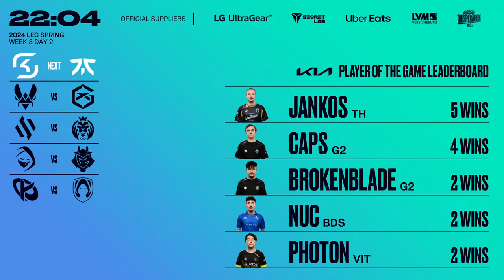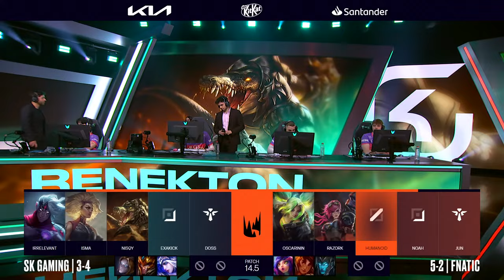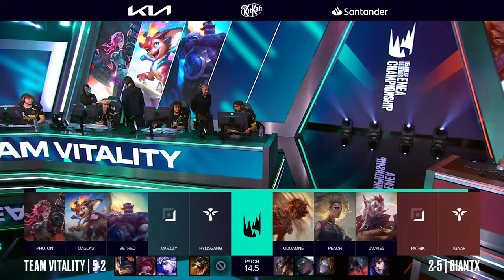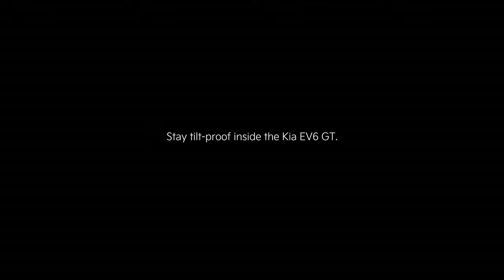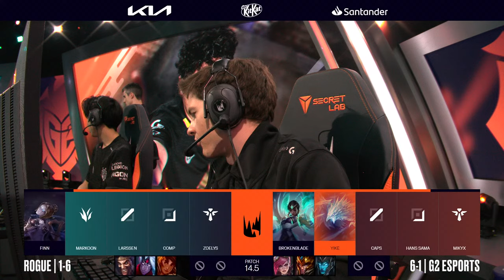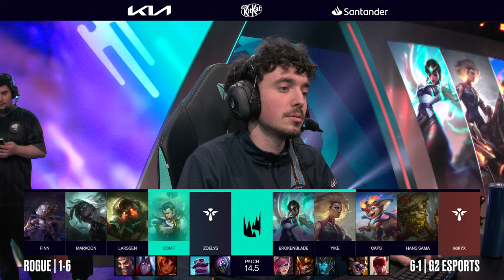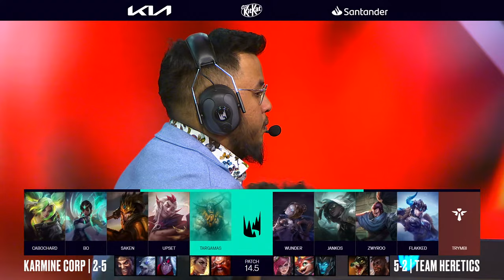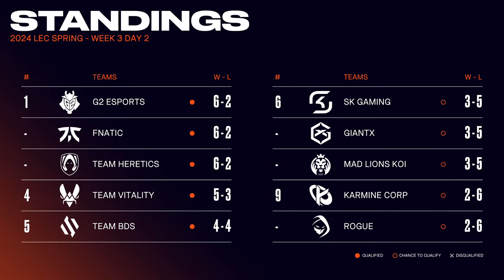KC vs. TH | 2024 LEC Spring Week 3 Day 2